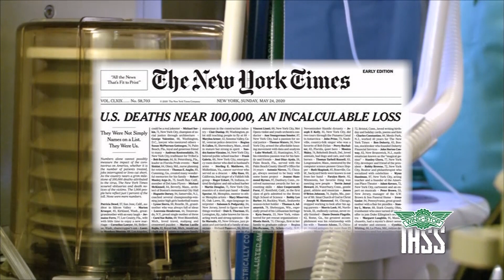Inside Story - Senior Quarterbacks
A talented group of senior quarterbacks share their thoughts on getting ready for a season that has been up in the air since March.